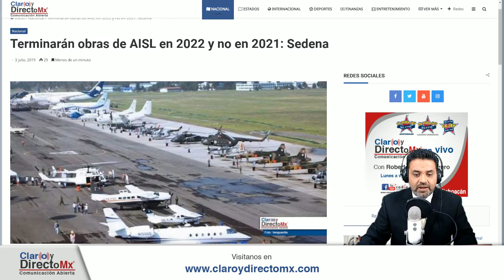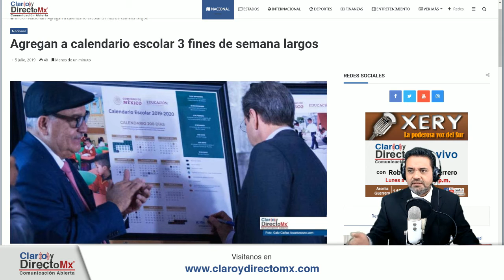Agregan más puentes al calendario || EnVivo [RESUMEN]